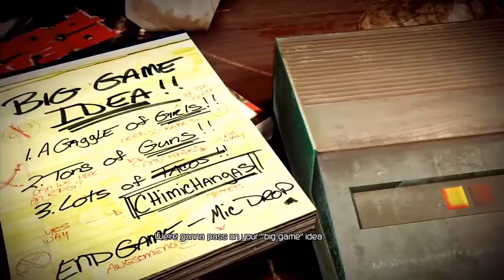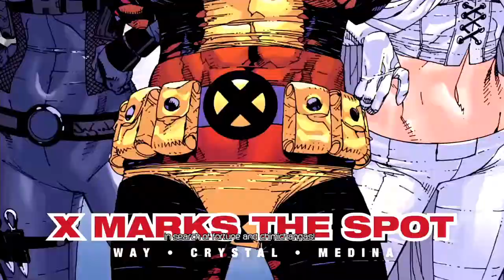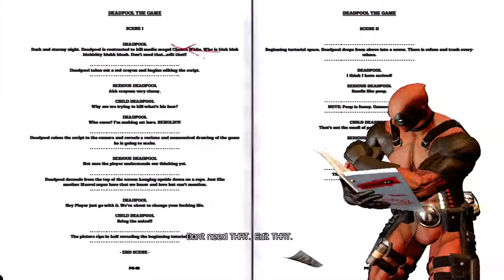Deadpool - Welcome to My Insanity - #1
Hey so I just started playing deadpool cause y not.